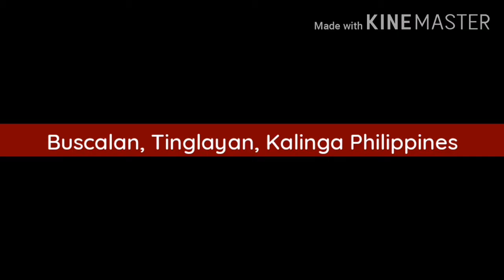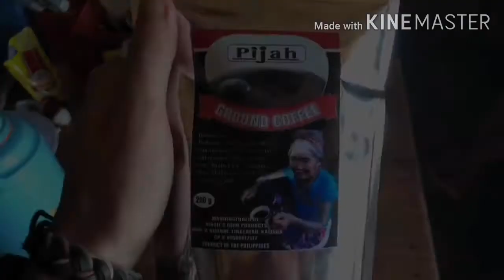THE LEGENDARY MAMBABATOK OF KALINGA APO WHANG OD | OLDEST TATTOO ARTIST | CHUTEE EB CHANNEL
Meet Whang Od. She lives in the Philippines and is the last master of the art of traditional, hand-tapped Filipino tattoos.

Whang-Od Oggay (who also goes by Whang-od or Maria Oggay) is helping to keep an ancient tradition alive in the Kalinga province of the Philippines. She’s the country’s oldest mambabatok, a traditional Kalinga tattooist. Each morning at dawn, Whang-Od wakes to craft a mixture of ink from pine soot and water in preparation to apply hand-tapped tattoos on the bodies of people from around the world. ‘Some wet their pants because they’re so scared,’ says Whang Od and laughs. Although many come to see her, their journey is no small feat. Visitors make a 15-hour drive north of Manila to the mountain village of Buscalan, which is only accessible by hiking a mile from the nearest dirt road through a forest and rice terraces. ‘You can fly to the Moon, but you can’t build a road to Buscalan,’ say the people in Kalinga province, a region more remote and unexplored than any other in the country.

Facebook Page: FTM Adventure Seeker (Cant change the name yet)